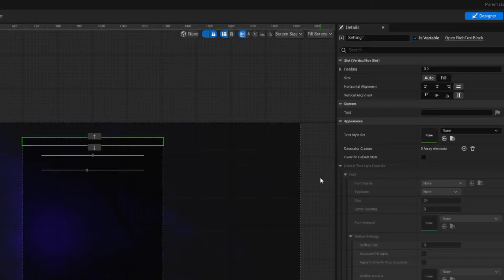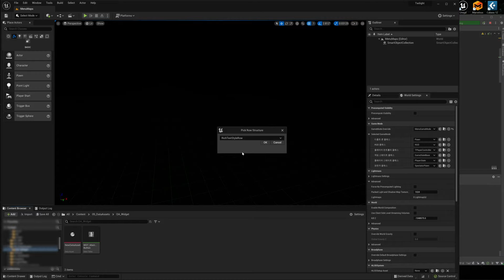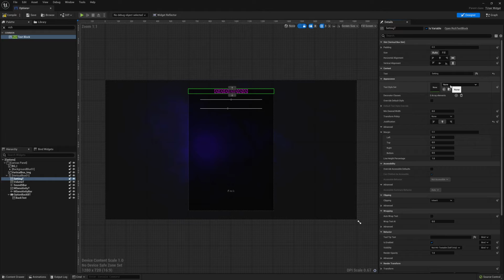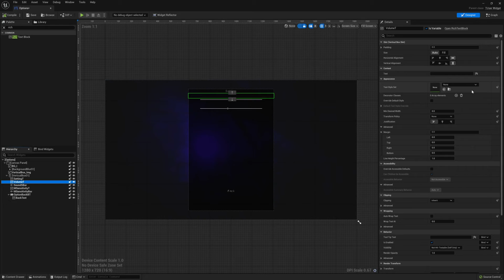Unreal Engine 5 - Widget : 데이터 테이블로 텍스트 서식들을 손쉽게 관리하기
언리얼 엔진 5에서 데이터 테이블로 자주 사용하는 텍스트들의 서식들을 손쉽게 관리하는 기본적인 방법입니다.

본 영상은 영상 편집 4 일차의 첫 결과물이니 영상이 다소 어색할 수도 있음을 양해 부탁드립니다.